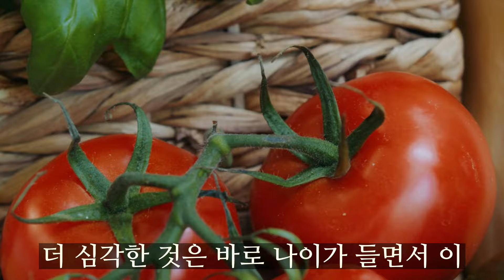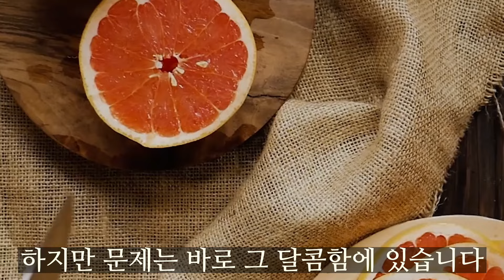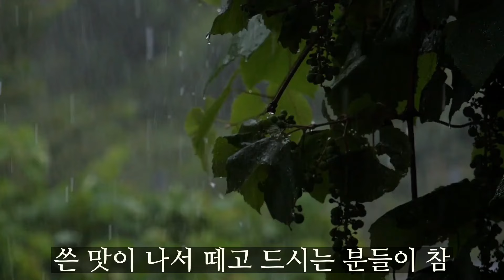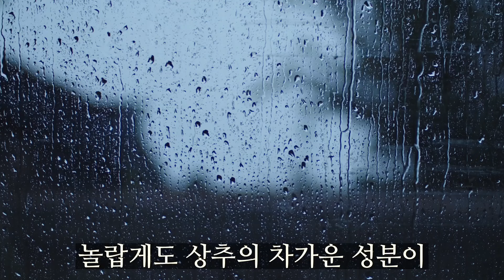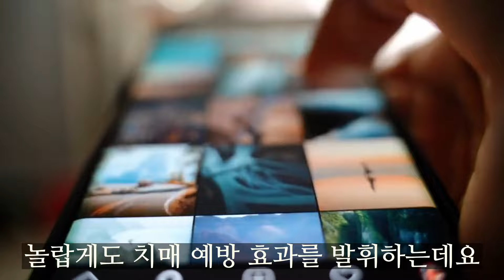상추와 절대로 함께 먹지마세요! 암과 치매에 걸릴 수 있습니다! 상추 함께 먹으면 보약보다 좋은 3가지 만성염증 독소 싹 사라지는 레시피 [불면증 골다골증 관절염 효능 건강 정보]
😀국내 적상추

★주부 극찬 가성비 요리 도구★
😀가성비 최강 뚝배기